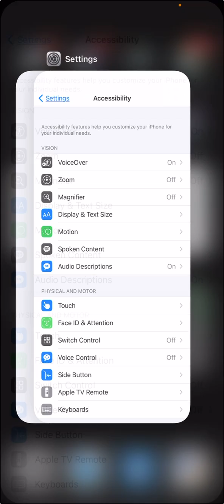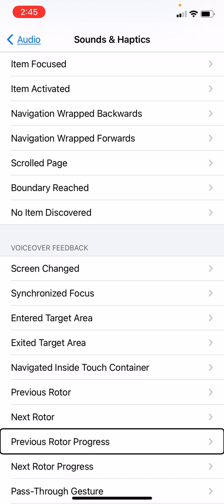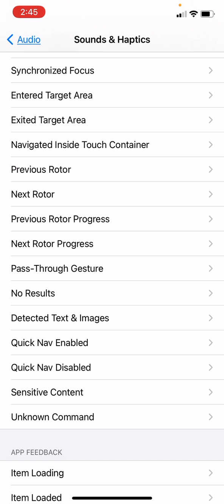how to get rid of annoying beeping iOS 14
welcome, this is a video showing how to get rid of voice over making an annoying beeping sound in iOS 14. here is a link to my live stream channel